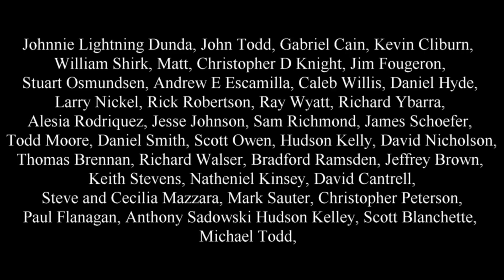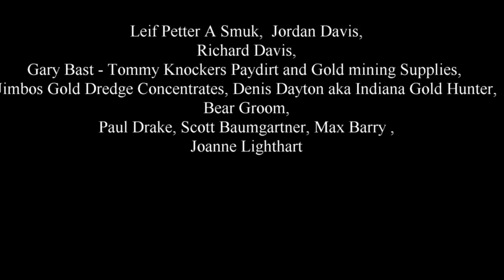AWESOME $20 GOLD HACK !!!!! Captures Fine Gold... Fast. ask Jeff Williams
Want to capture fine Gold. fast then you have to try Slim's New Invention called the ...Slim's Sluice Bucket. ( Patent pending ).

We will be hosting another giveaway soon for all of our Premium Patrons so if your not one now there is still time to sign up.

If your not already a Premium Patron and would like to become a one so that you too can be automatically entered into all the Giveaways we host .
PLUS. Get a shout out and your name in the credits of each video
PLUS-Have a direct line to me and Slim with great response time for all your questions.

and make a pledge of $ 10.00 or more .It's that easy.

and many many more awesome people.